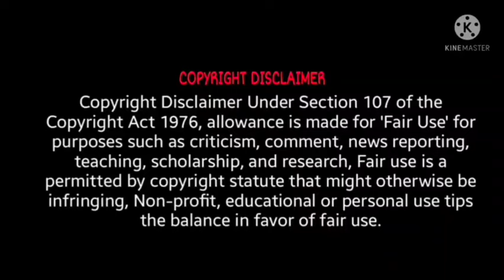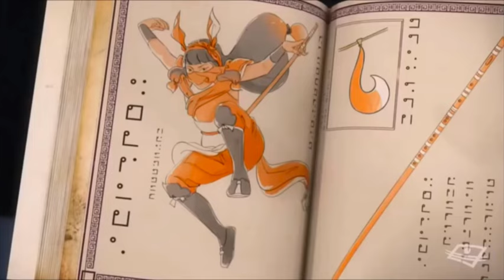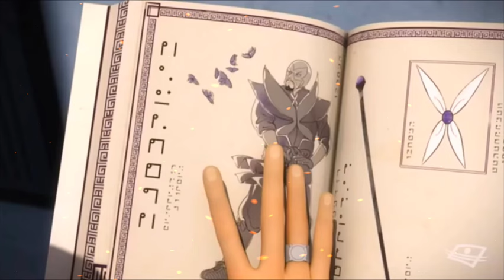Emilie Agreste is main villain of miraculous ladybug ||Full explanation in hindi|| Death Revealed!!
In this video I am going to tell about you Emily aggressed she is a main villain of this show and now see dead but his husband want to reborn her because there is a very big mystery about her that's why I am making this video and if you have to know about more her so you have to watch this video and in this video I am going to tell you about everything what happening when she life and when she did because in this so the so is running by this because his husband want to reborn him but but ladybug and a train not want to give him they are miracles because if they give him the very big tragedy happen and masterful seed them you never give their miracle to hawk moth because the very big tragedy happened in this world and the world also destroyed so you have to keep secure and you have to lose the hot mode every time because the hawk mouth is a very dangerous person he can do everything about his partner is a very dangerous girl that's why he died because he has a peacock miraculous when the miraculous got broken and see used it then he died but there husband want to reborn her because  he love so much so you have to know about him because you are a miraculous fan and if you want to know so go and watch full video and this type videos I am also make in my channel so subscribe and if you like this video so like and commented your experience about miraculous and this video so you can also suggest me for next video thank you for watching and so bye 😘

WARNING:🚨 This video is made after a lot of research and hard work, its purpose is not to offend anyone. research source : google, youtube, etc. _______________________________________________ COPYRIGHT DISCLAIMER: copyright disclaimer under section 107 of the copyright act 1976, allowance is made for "fair use" for purposes such as criticism ,comment ,news reporting , teaching, scholarship and research. fair use is a use permitted by copyright statute that might otherwise be infringing.. _______________________________________________

This video is miraculous mysterious video in this video you can watch mystery about Emilieaggreste. This video is fully about mystery. You can check on my channel, there is also many videos like fact videos and quiz videos and explanation of seasons video. You can go and check it out this videos and watch it.